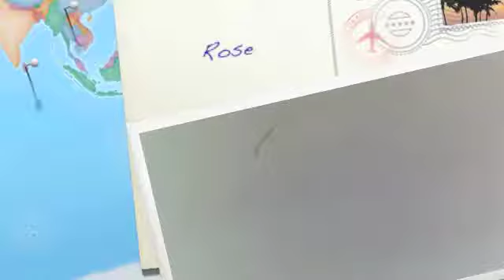Rose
an awesome about a magical drawing